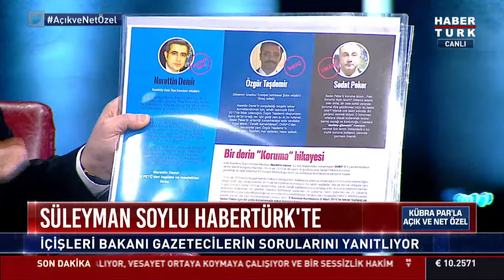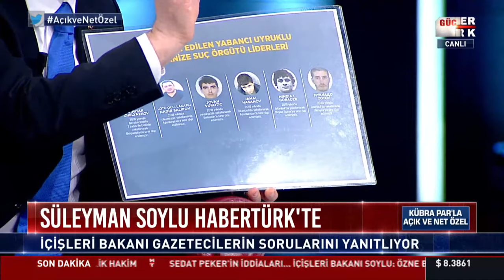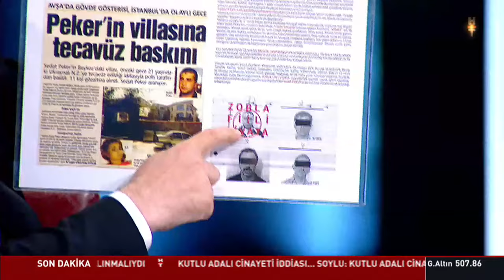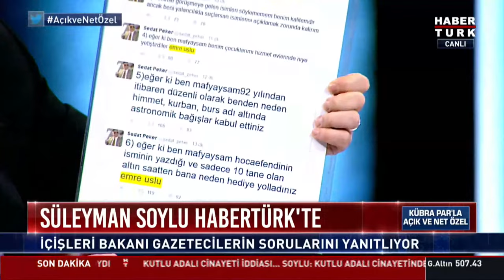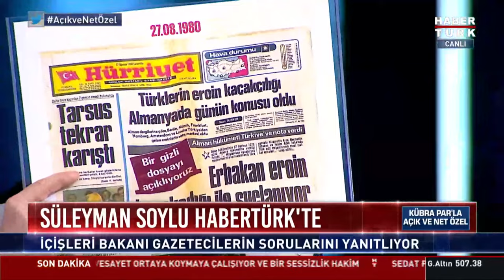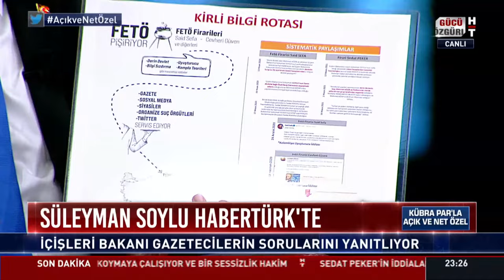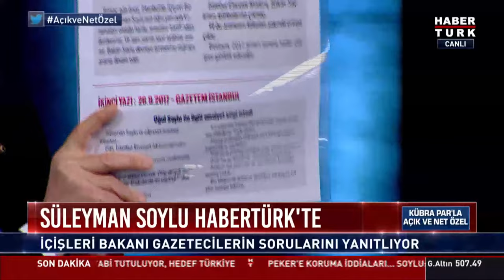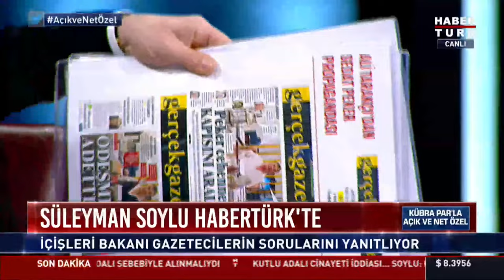İçişleri Bakanı Süleyman Soylu Açık ve Net Özel'de gazetecilerin sorularını yanıtlıyor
Çocukluğumdan itibaren siyasetin içerisindeyim. Birçok alanda demokrasi mücadelesi gerçekleştirdik. 80 darbesinin öncesini de gördüm. Gaziosmanpaşa'da bir evimiz vardı. Babam Adalet Partisi'nde siyasetçiydi. Eve çıkarken bodrum katımıza bomba konulup, konulmadığını kontrol ederek çıkardık. Şimdi ilkokul, ilkokul, lise hatta bazen yine 80 öncesi babamla beraber Adalet Partisi'nin programı olurdu. Gece karanlığında bazıları erketeler derler, köşede kenarda bir yere konuşlanmışsa onu hep seçici sanki bir şey yapılabilecek gözle bakarlardı. 80 öncesi okuldan döndüğümüzde Nazlı sokaktı bizim sokağımız, sokağımızda bir kişiyi taradıklarını öldüklerini gördük.

Gençlik kolları, ilçe başkanları, il başkanlığı, genel başkan yardımcılığı, genel başkanlık. Siyaset bize şunu öğretti, tam da Yunus'un ifade ettiği gibi ya da inancımızın bize öğrettiği gibi, ya göründüğün gibi ol, ya olduğun gibi görün. Siyasette esas itibariyle size önemli hak veriyor. Bize herşeye cevap vermekle mükellefiz. Elbette ki her mesleğin kendine ait etik ve ahlakı olduğu gibi siyasetin, gazeteciliğin, marangozluğun bir ahlakı vardır. Kamplara prim kazandırmadan, bu çerçeve içerisinde bizim sorumluluğumuz. Bizim neslimiz hakikaten çok çekmiş bir nesil. Darbeler, yüzde 8 gecelik faizler, Amerika'dan parmak sallamalar gördük.

Bizim neslimizin bizden sonrakilere bir borcu var. Artık hiçbir şeyi o bize tevarüs olan maliyeti onlara aksettirmeden gelecek nesillere huzurlu bir Türkiye bırakabilmek. Bu işin temeli açık olmaktır. Benim hiçbir şeyden korkum yok. Müslümanız ve Allah'a teslimiz. Alengirli işler yapıyorsak, toplumun bize verdiği emanete halel getirecek işler yapıyorsak korku dağları aşar. Ne soracaksanız, ben bu akşam bütün müktebesatımla, samimiyetimle cevap vereceğiz.

Bir organize suç şüphelisinin, suçlusunun, yıllarca Türkiye'de herkesin bildiği, tanıdığı, hayatının nereden geldiği belli olan bu ismin iftiraları, iddiaları saçmadır. Bu iddialarla muhatap değiliz, bunu doğru bulmuyoruz. Birinci ve ikinci videoda dikkat ederseniz şahsımla alakalı hiçbir şey yok. Hepimiz eski Türkiye'yi biliyoruz. Bir delinin her türlü sapkınlığın içerisinde olan kişinin söylediği ipe sapa gelmez sözler olarak görmedim. İstihbaratımızda binlerce elemanımız var. Terör örgütleriyle diğer organize suç çeteleriyle nasıl mücadele ettiğimizi biliyoruz. Bazen en büyük uyuşturucu kaçakçılığını onlar vasıtasıyla öğreniyoruz.

Baktım ki, bir eleman bir spikerlik yapıyor. Bir sözcülük ortaya koyuyor. İddiaları ve iftiraları tamamen boş olsa da devlete laf ediyor, Türkiye'ye güya kendi adına vesayet ortaya koymaya çalışıyor güya, tırnak içinde. Ve herkese ipiniz elimde diyor ve Türkiye'de bir sessizlik hakim. Neticede terörle mücadele etmişiz, Türkiye'de suç çeteleriyle mücadele etmişiz darbe vurmuşuz. Uyuşturucu ile mücadele ediyoruz, etmişiz. En önemli yakalamaları, operasyonlar yapmış sonuç elde etmişiz. FETÖ ile mücadele ediyoruz. DEAŞ yanı başımızda. Türkiye bunlarla mücadele ederken sanki birileri Türkiye'nin sahayı temizlemesinden ya ürkerek ya da son kaleyi kaptırmamak için bir hamleye gidiyorum.

➡Suç örgütleriyle ilgili iddialar
➡Operasyonlarla ilgili gelişmeler
➡Terörle mücadele
AçıkveNetÖzel'de bugün 21:00'de Kübra Par moderatörlüğünde; Gazeteciler Merdan Yanardağ, İsmail Saymaz, Veyis Ateş ve Mehmet Akif Ersoy soruyor; İçişleri Bakanı Süleyman Soylu yanıtlıyor.